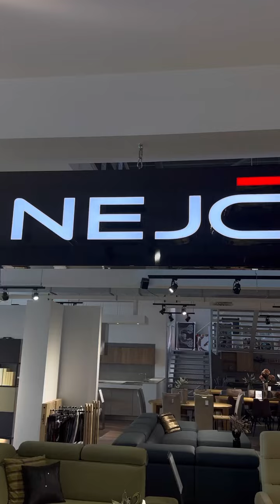Modelka a Czech Miss Earth Karolína Mališová navštívila náš showroom NEJČI DESIGN.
Náš showroom navštívila krásná modelka a Czech Miss Earth 2015 Karolína Mališová. Pojďte kouknout, jak se jí u nás líbilo.